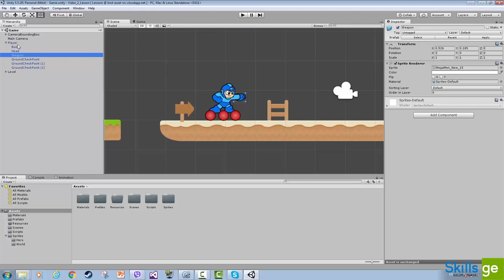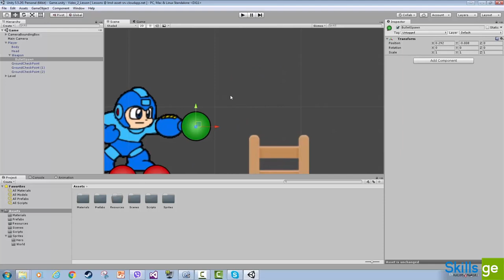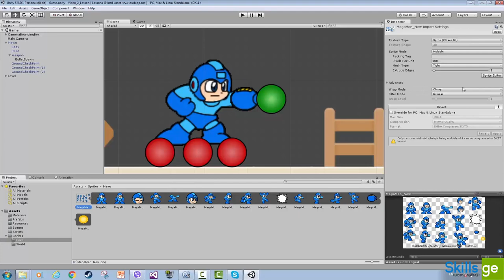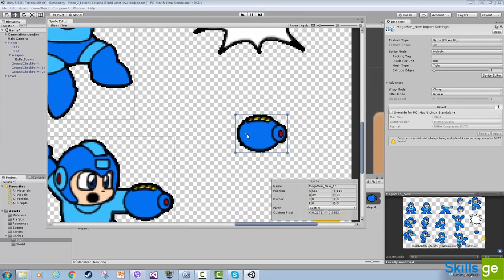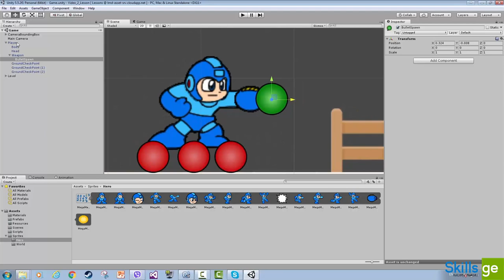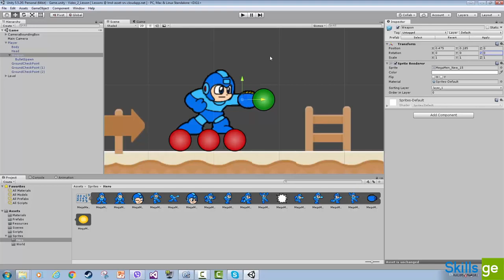17. პლეიერის იარაღის შექმნა